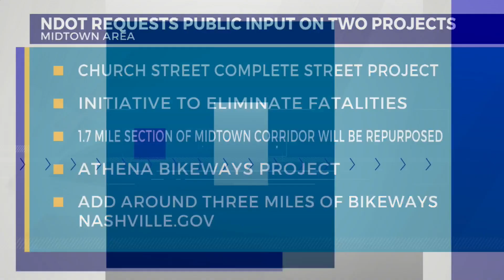NDOT requests public input on two projects in Midtown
NDOT is seeking input about two upcoming pedestrian and bicycle projects in the Midtown area.